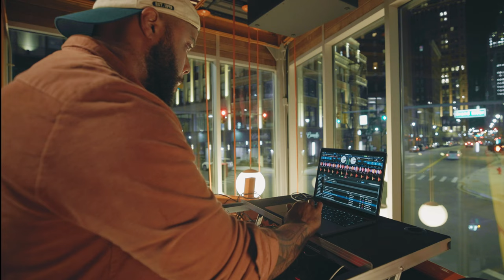Crate Sessions | Live at SPKRBOX Detroit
This was recorded live at SPKRBOX Coffee Shop and Bar.